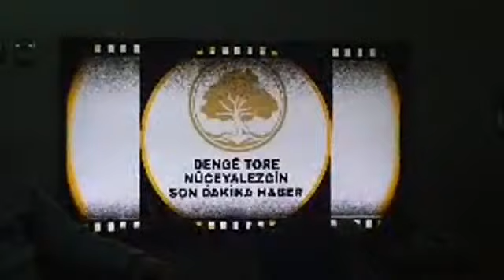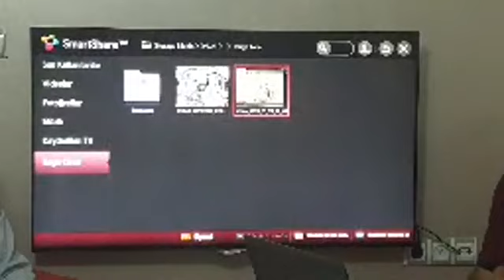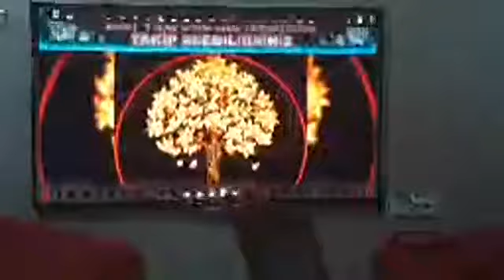BERNAMA DÎROKA HEREMA TORE BEŞA 1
TURABDİN TARİHİ